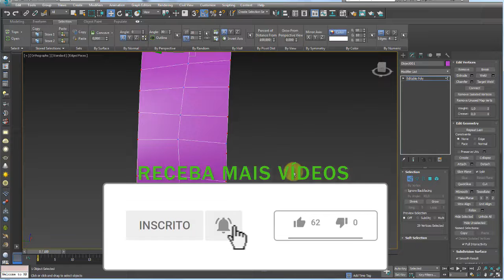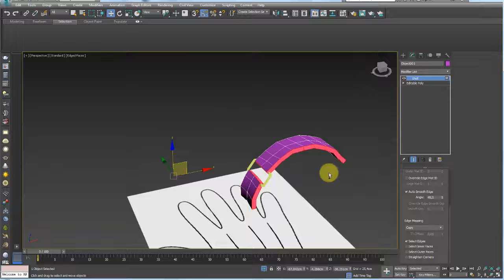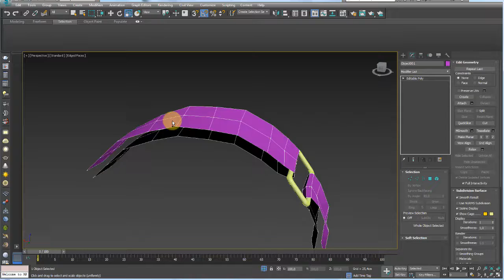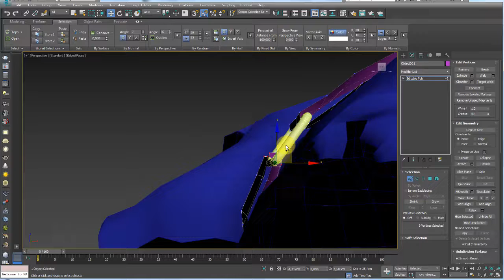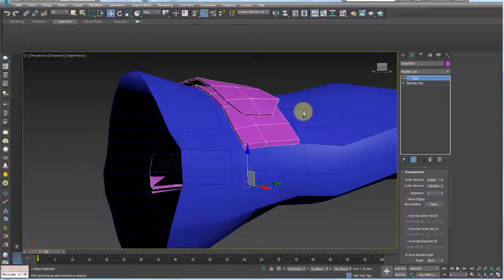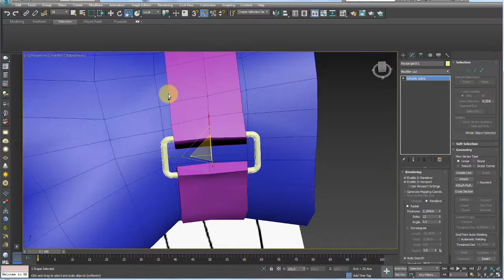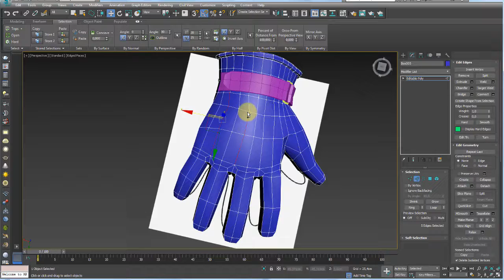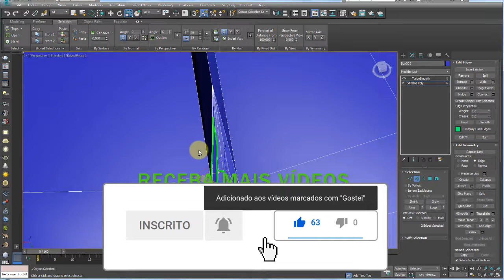Modelar Luva de Couro lowpoly 3Ds Max - Parte 03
GOSTOU?

Artigos relacionados:
Assista ao tutorial